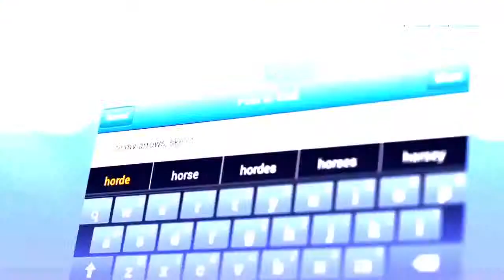Besieged 2 iOS Launch Trailer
Besieged 2 by Leviathan Games

The New Installment To The Classic Castle Defense Series.

New Graphics, New Enemies, New Weaponry, New Castle Upgrades & Social Integration
Draw Your Bow. General Skel's Army is at the Gates.
Welcome noble warrior. You must defend Ashen Oak, your home against General Skel and his bumbling army of skeleton warriors.

Tap the screen and time your shots to repel the endless onslaught of giants, skeleton wizards, bombers, red knights and more. Earn coins, stone and diamonds to upgrade Ashen Oak to unlock new enchanted arrows to reign down a hail of flame, frost & lightning on the approaching bags of bones.

Features

•Endless Strategic Action-- Defend your home against never ending waves of blundering boneheaded soldiers.

•General Skel's Army -- Battle numskulled giants, bombers, archers, mages, armored knights and more.

•Enchanted Arrows -- There's more than one way to "skin a skeleton". Unlock Volley, Flame, Frost, Lightning arrows and more to defeat General Skel's forces.

•Fortress Upgrades - Earn coin and stones to upgrade Ashen Oak and keep your upgrades even in defeat.

•Level Up -- Keep leveling up to earn rewards and unlock new quests.

•Quests -- Earn achievements and earn additional XP on your path become the greatest Archer Ashen Oak has ever known.

•Share Your Progress -- Post your achievements and scores to facebook and share your victories on the battlefield with all of your friends.